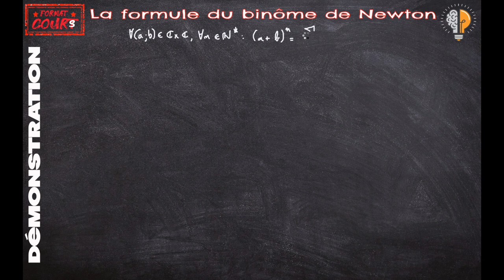⚙️ Binôme de Newton (récurrence, sommes et indices) - Maths ma démo #4 (Terminale Maths Expertes)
00:00 : introduction
01:06 : début de la démonstration par récurrrence
04:38 : hérédité de la récurrence
14:45 : bonus (coefficients binomiaux)

4e épisode de la série Maths ma démo consacré à la démonstration de la formule du binôme de Newton. Niveau Terminale et Maths expertes.Au programme : récurrence, somme, indice, changement de variables et coefficients binomiaux.